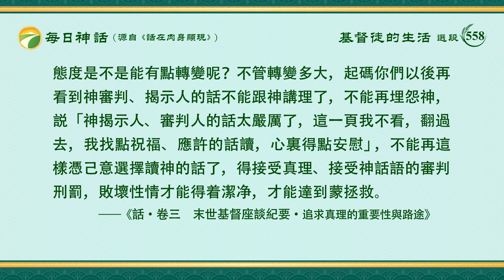每日神話 - 生命進入系列 選段558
認識自己必須得認識自己的敗壞流露、認識自己的致命處、認識自己的性情、認識自己的本性實質，必須認識自己在日常生活中流露的點點滴滴，或者在家裏，或者在外面，或者在聚會的時候，或者在你吃喝神話的時候，或者在你臨到每一樣事的時候，你的存心、你的觀點與你對待每件事情的態度，從這些方面來認識自己。當然，更深的認識自己必須得結合神的話，根據神話認識自己才能達到果效。接受神話語的審判不要怕受苦，也不要怕疼痛，更不要怕神的話刺透你們的心、暴露你們的醜態，受這些苦太有益處了。信神就應該多看神審判刑罰人的話，尤其是神揭示人類敗壞實質的話語，多結合實際情形，多往自己身上對號，少往别人身上對號。神揭示的各種情形在每個人身上都不少，都能對上號，不信你去經歷經歷，經歷越多認識自己越多，越能感覺到神話説得太準確了。有的人讀神的話跟自己對不上號，覺得有些話不是説他的，是説别人的。比如，神揭示人是淫婦、妓女，有的姊妹覺得她對丈夫忠貞不二，這話不是説她的；有的姊妹覺得自己還没結婚，也没有搞過淫亂，這話也不是説她的；有的弟兄覺得這話是針對女性説的，跟他没關係；還有的人認為神揭露人的話太嚴厲，不切合實際，他接受不了；甚至有的人説神説話也有不準確的地方。這樣對待神話的態度對不對？顯然是不對的。人都是根據外表行為看人，都不會在神話裏反省自己來認識人的敗壞實質。這裏的「妓女」「淫婦」就是指人類的敗壞、污穢、淫亂的實質説的，無論你是男是女、結没結婚，人都有淫亂敗壞的心思，怎麽能跟你没有關係呢？神的話揭示的是人的敗壞性情，不管男女，敗壞程度都是一樣的，這是不是事實呀？我們首先得認識到，神所説的每一句話都是真理，都符合事實，不管審判揭示人的話多麽嚴厲、交通真理勸勉人的話多麽柔和，不管是審判還是祝福，是定罪還是咒詛，不管人感覺是苦還是甜，人都應該接受過來，這是對待神話該有的態度。這是什麽樣的態度呢？是敬虔的態度、虔誠的態度、忍耐的態度，還是抱着受苦的態度？你們有點兒迷茫。我告訴你們，都不是。信神必須得認定神的話是真理，既然是真理，人就應該有理智地去接受，不管能否認識到、能否承認，首先該有的態度就是把神的話一點不差地接受過來。如果神的話不是揭示你或者你們的，那是揭示誰呢？若不是為揭示你，怎麽還讓你接受呢？這不是矛盾了嗎？神所説的話是針對全人類的，神所説的每一句話都是揭示敗壞人類的，每一個人都有份，當然你也不例外。就是每一句話都不是外表的一個現象、一種情形，更不是外表的一個規條或者簡單的行為，不是這樣。你如果認為神的每一句話只是揭示了人的一個簡單行為、一個外表的現象，那你就不通靈了，你不明白什麽是真理。神的話就是真理。人都感覺到神的話深奥，深奥在哪兒？就是神每一句話所揭示的是人的敗壞性情，是人生命裏實質的東西、根深蒂固的東西，是實質的東西，不是外表的現象，更不是外表的行為。從外表上可能你看着每一個人都是好人，但神為什麽説有些人就是邪靈、有些人就是污鬼呢？這就是你看不到的東西了。所以説，不能憑外表現象、憑人聽説的、憑人所學的來對待神的話。這樣交通之後，你們對待神話的態度是不是能有點轉變呢？不管轉變多大，起碼你們以後再看到神審判、揭示人的話不能跟神講理了，不能再埋怨神，説「神揭示人、審判人的話太嚴厲了，這一頁我不看，翻過去，我找點祝福、應許的話讀，心裏得點安慰」，不能再這樣憑己意選擇讀神的話了，得接受真理、接受神話語的審判刑罰，敗壞性情才能得着潔净，才能達到蒙拯救。
                                                              ——《話・卷三　末世基督座談紀要・追求真理的重要性與路途》